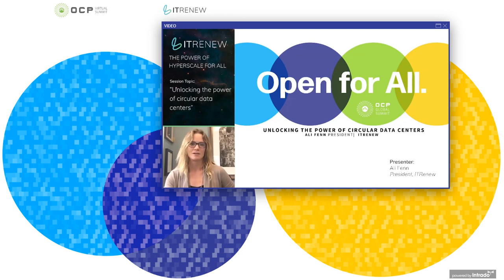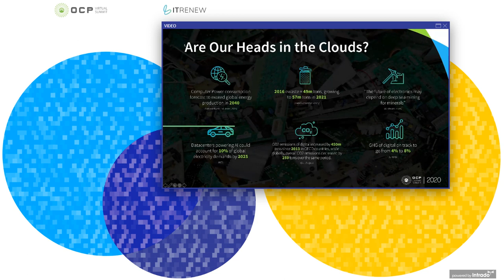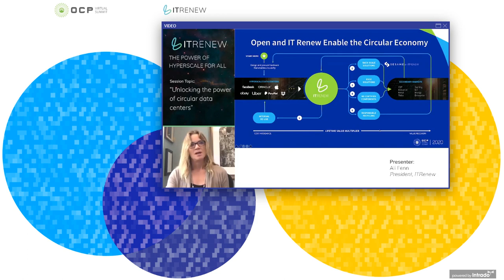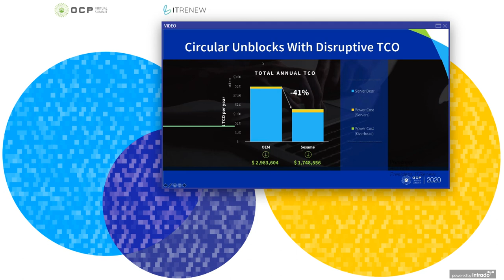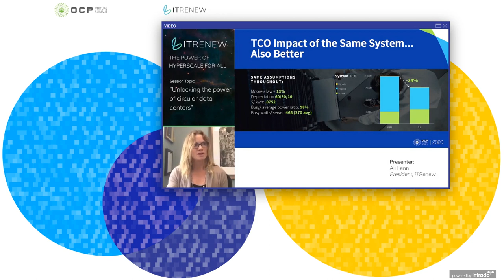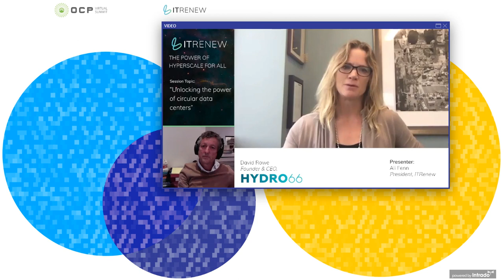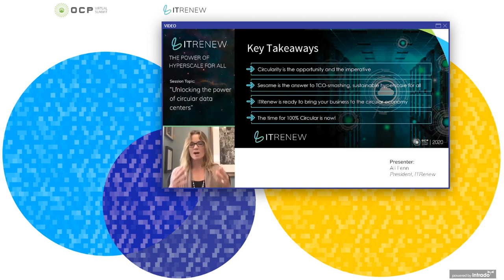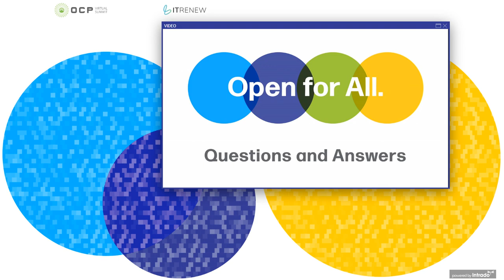OCP Virtual Summit 2020: Unlocking the Power of Circular Data Centers - presented by ITRenew